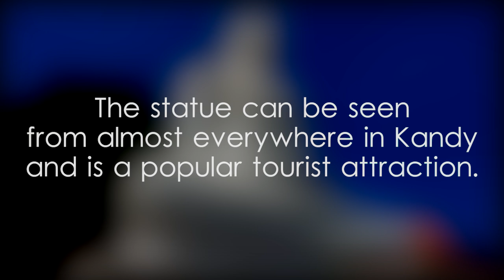Bahirawakanda Vihara Buddha Statue - video 1